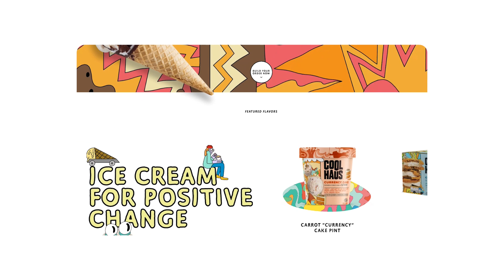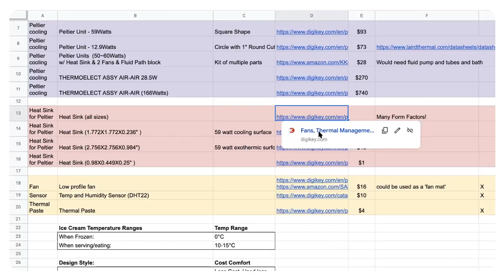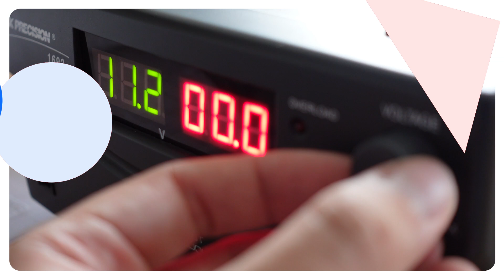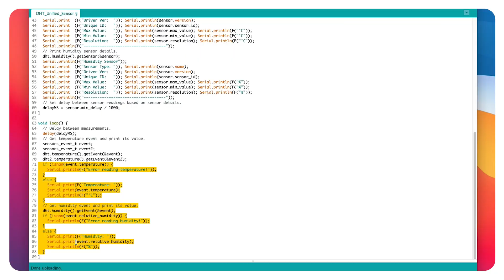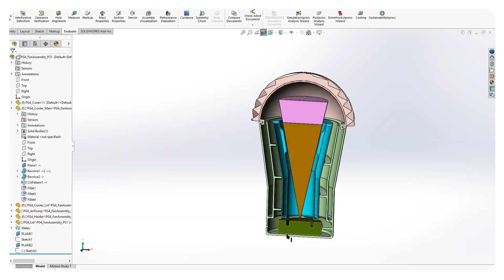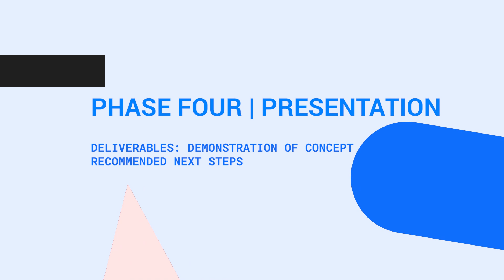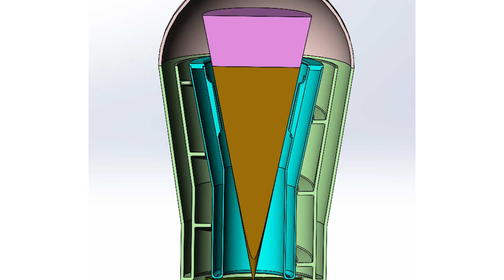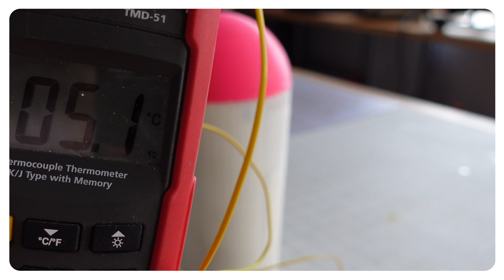Ice Cream Cone Cooler – Potentially Genius™ | Digi-Key Electronics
Tomorrow Lab is a New York City-based invention studio that has developed and launched new physical technology products for clients like Google, P&G, Lyft, CitiBike, NatGeo, and Hasbro. Being a busy studio, they rarely get to work on their own—or their friend’s—potentially genius ideas. That’s about to change!

In each episode, we watch as the Tomorrow Lab team sprint to make a potentially genius idea into a genius—or potentially genius—thing. Watch the team race against the clock to generate sketches, schematics, and prototypes while leveraging Digi-Key’s massive electronic component selection to inspire and help prototype!

In this episode of the series, the team works with their friend, Natasha Case, of the ice cream brand, Cool Haus. The goal is to help fight against the enemies of ice cream: heat and humidity and keep cones more delectable for longer.